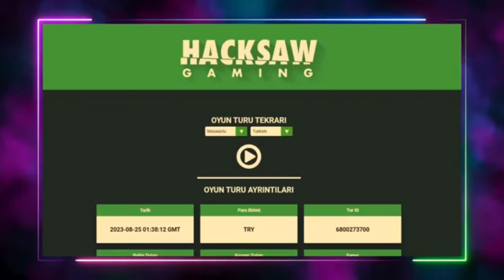Slot Oyunları 🐣 Sizden Gelenler Slot 🐣 Slot Oyunları Sizden Gelenler 🐣 Sizden Gelen Max Winler 1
Ben Slot Oyunları Bernadotte ve bugün Sizden Gelenler videom ile karşınızdayım.

Sweet Bonanza, dünya genelinde popülerliği artan bir şans oyunu olup, özellikle çevrimiçi kumar sitelerinde sıkça tercih edilen slot makinelerinden biri olarak öne çıkmaktadır; bu oyun, oyunculara meyve temalı, renkli ve dikkat çekici grafiklerle dolu bir deneyim sunarken, aynı zamanda yüksek kazanç potansiyeli ile de dikkat çekmektedir.

Bu oyun, aynı zamanda yüksek çarpanlar ve bonus özellikler ile doludur; oyuncuların kazanma şansını artırmak için tasarlanmış çeşitli kombinasyonlar ve özellikler barındırmakta, bu nedenle de özellikle slot oyunları arasında ayrı bir yer edinmektedir.

Genellikle bu oyun içerisinde yer alan çarpanlar, başarı ile tamamlanan kombinasyonlar sonucu devreye girmekte ve oyuncunun kazancını katlayarak artırmaktadır; dolayısıyla, Sweet Bonanza hem eğlenceli bir deneyim sunarken hem de kazanç potansiyelini yükselten dinamik bir yapıya sahiptir.

Slot
Slot Videoları
Slot Oyunları
Slot FreeSpin
Slot İzle